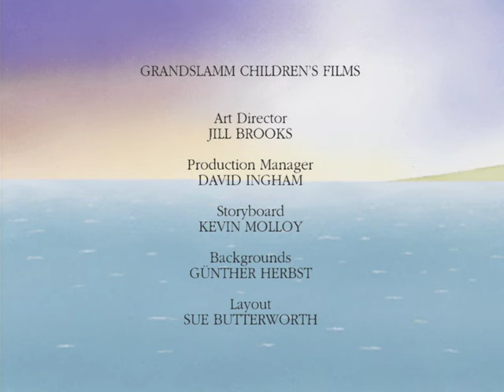Kipper and the Umbrella | Kipper the Dog | Season 1 Full Episode | Kids Cartoon Show